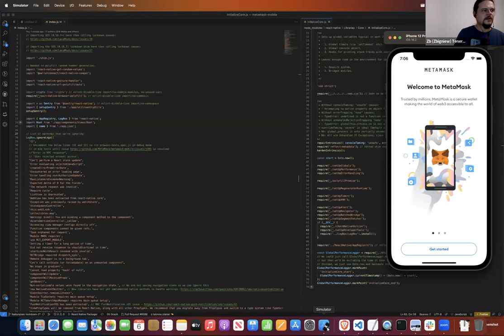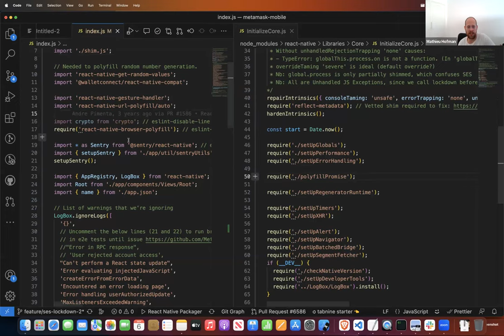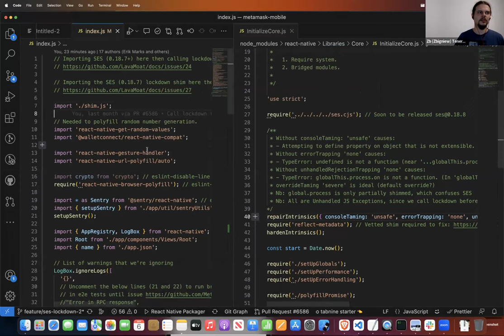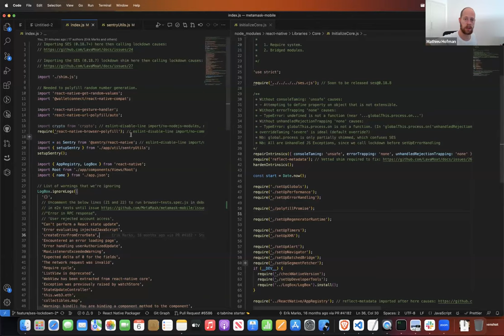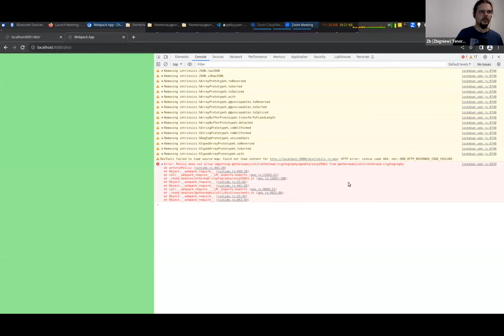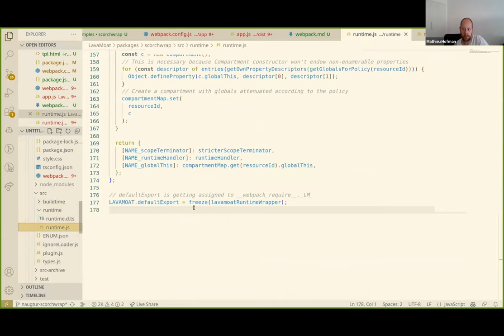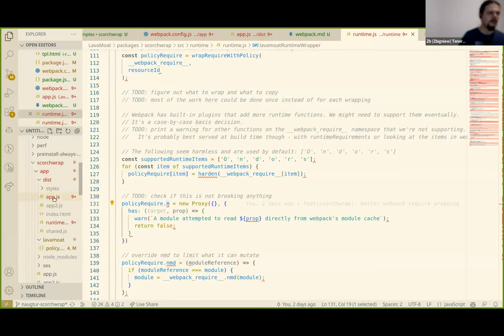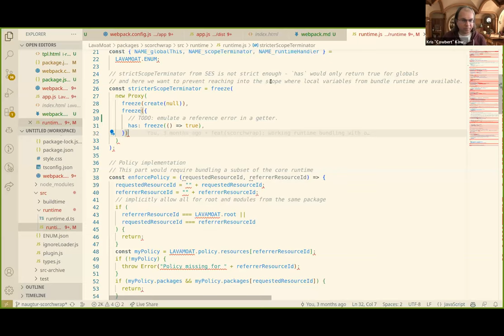Endo Sync: React Native and WebPack Integrations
Today we saw demos from Leo, showing how Vetted Shims has unblocked SES integration in React Native, and ZB, showing a LavaMoat plugin for WebPack with a no-eval runtime.